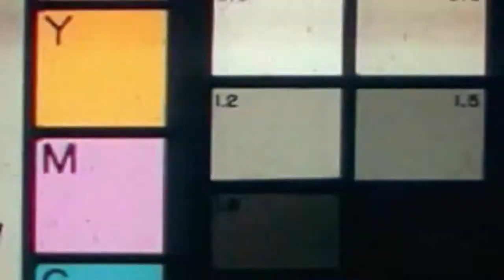Blooper Reel | Number 1 | September 2019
Just a few of the MANY outtakes from our shoots. Much much more to come!